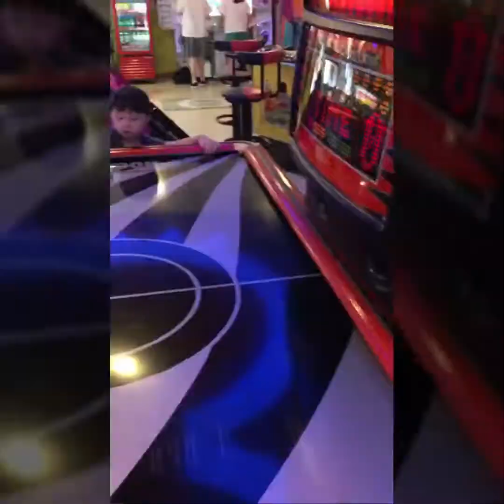好Q好Q